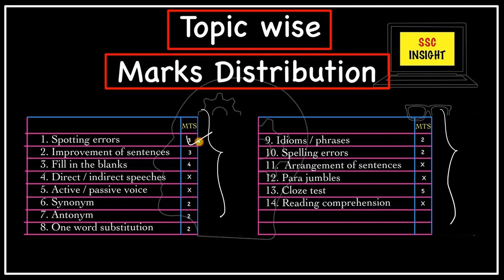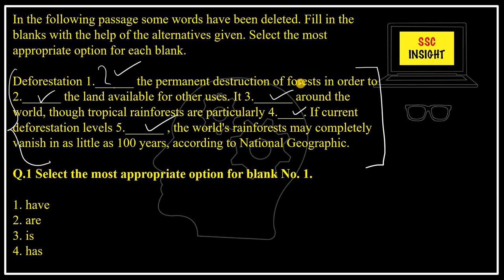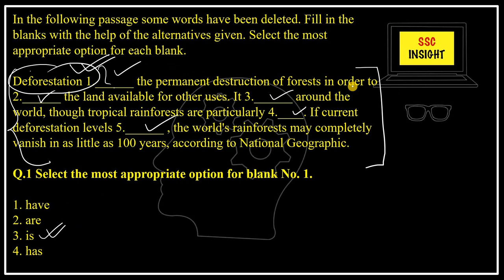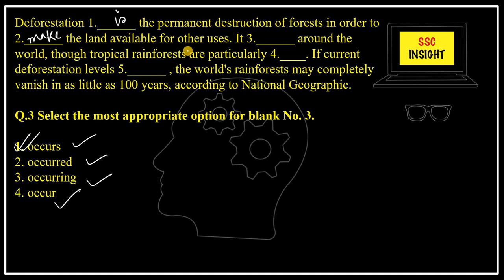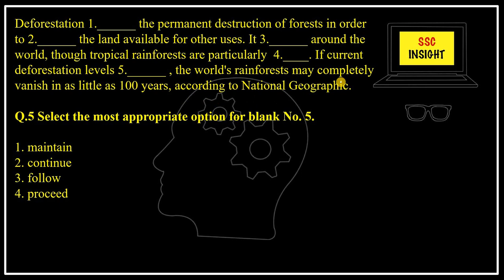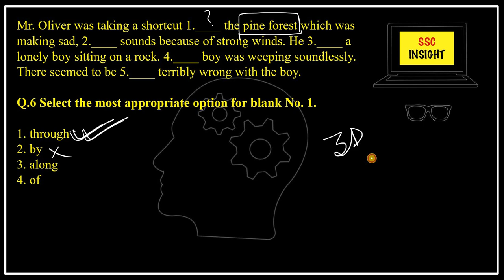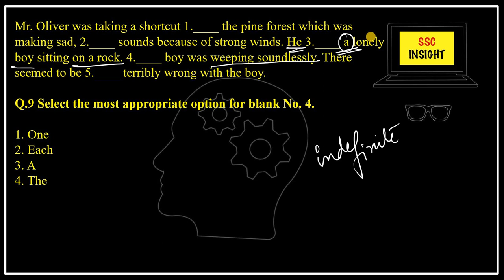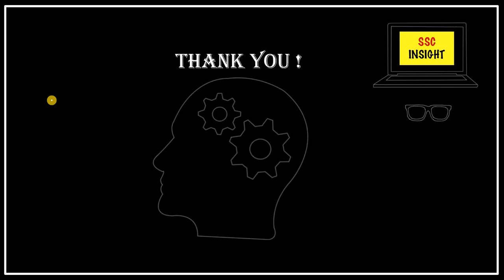MTS ENGLISH PREPARATION | CLOZE TEST | MTS ENGLISH PREVIOUS PAPER | SET 1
SSC MTS 2019 ENGLISH QUESTIONS ARE COVERED IN THIS SESSION WITH COMPLETE EXPLANATION.